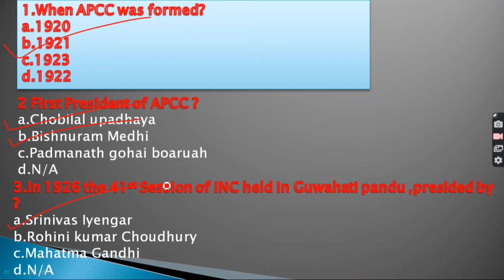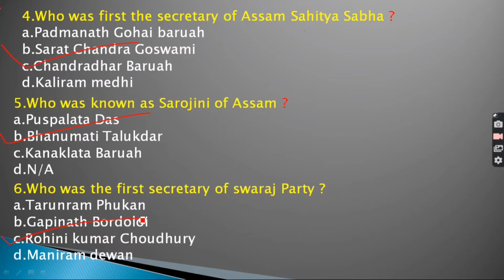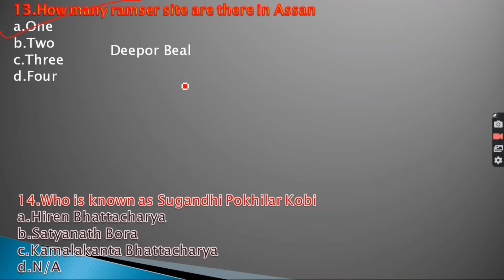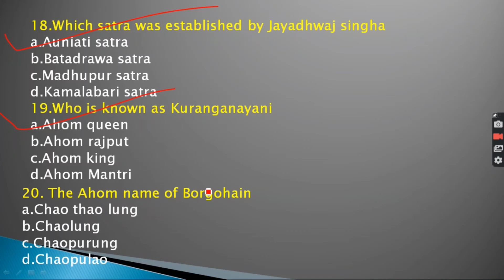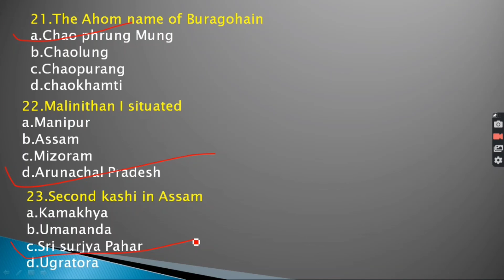Special Assam Static GK series || SET 2 || Most important for upcoming Assam police AB UB SI TET etc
Wellcome to our Assam exam oriented Channel. A totally new channel opening for your privilege to upcoming competitive exam of Assam Govt.
this is the series of Assam Static GK special  . do watch & get feedback how far we could able.. keep support without your support we are vanish.. if any Unorienteed mistakes has been done please make us aware through comment section.. give our valuable feedback and keep support. Thank you 🙏